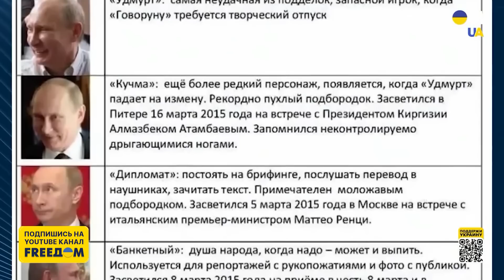Украинское ГУР разоблачает двойников Путина. Разбор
Разная походка, разная мимика и разная форма ушей. Не секрет, что у Владимира Путина многие годы были двойники. Только этим, по словам начальника ГУР МО Украины Кирилла Буданова, можно объяснить накладки по времени, смену поведения и многие другие нестыковки. Что означает наличие "коллективного Путина", как менялось поведение "оригинала" и какие болезни диагностировали у хозяина Кремля – смотрите в сюжете.